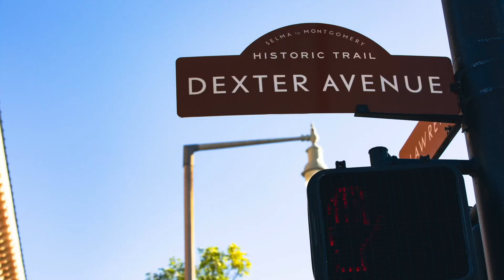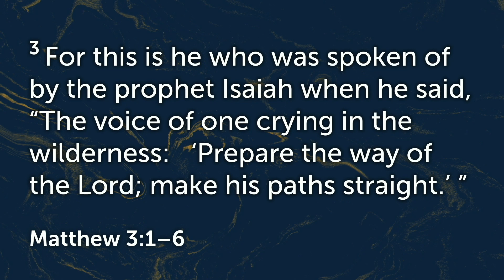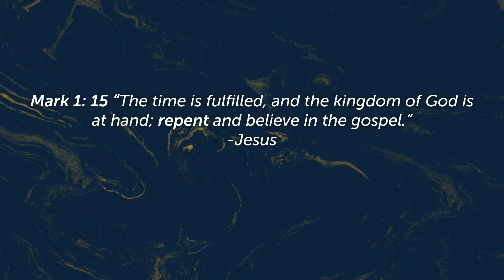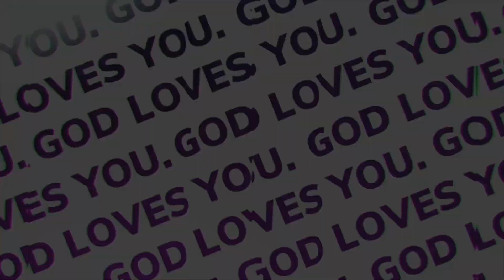What Is Repentance? // Matthew 3:1-11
What Is Repentance? It is an active and constant turning, tuning, redirecting,
rerouting, repositioning, reconfiguring and re-calculating of
 our lives toward God